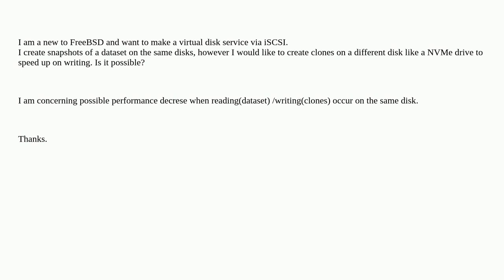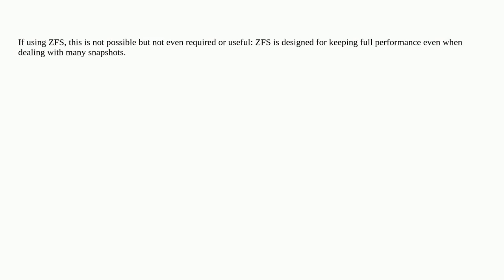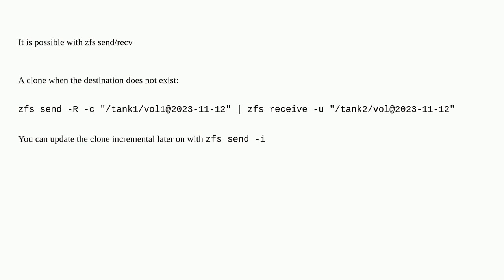FreeBSD - Is it possible to create a clone of a snapshot in a different disk for improved perform...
FreeBSD - Is it possible to create a clone of a snapshot in a different disk for improved performance?

A special thanks goes out to the awesome community

  snapshot zfs iscsi freebsd clone